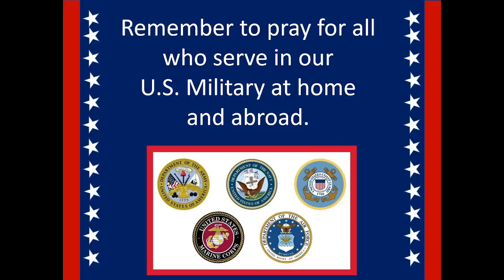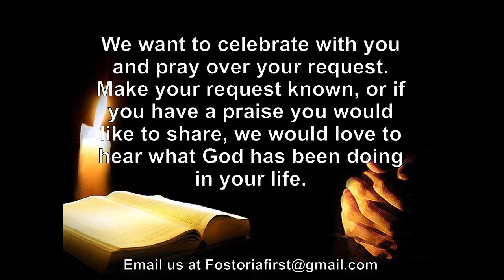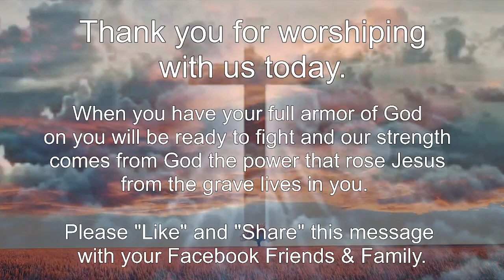Sunday Morning Message. April 30, 2023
Fostoria First Church of the Nazarene Sunday morning worship service with Pastor Shane Sevy.